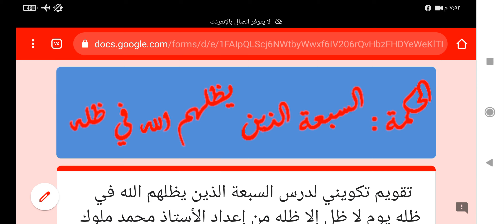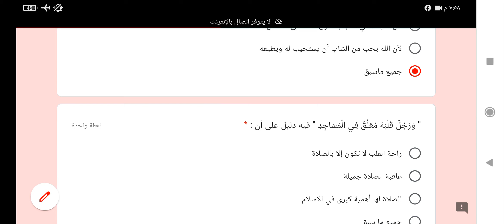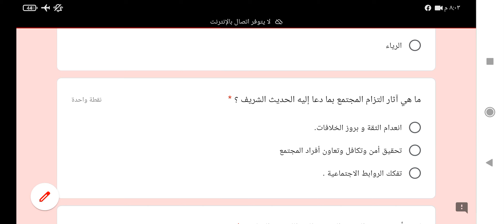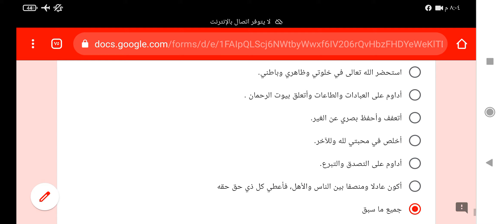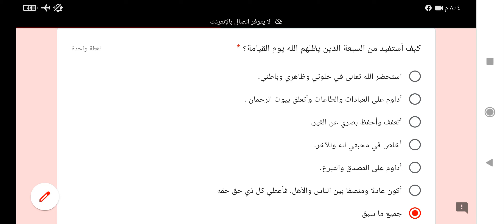سؤال جواب حول درس السبعة الذين يظلهم الله في ظله يوم لا ظل إلا ظله